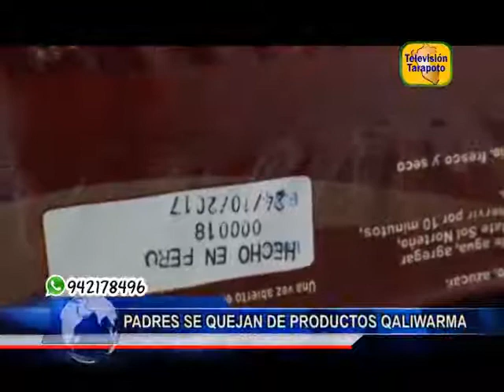PADRES SE QUEJAN DE PRODUCTOS QALIWARMA